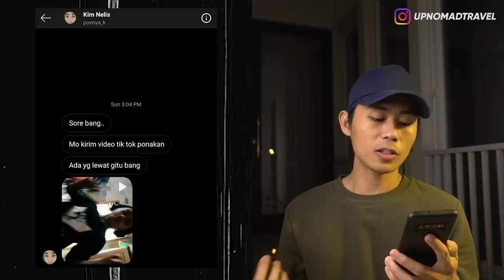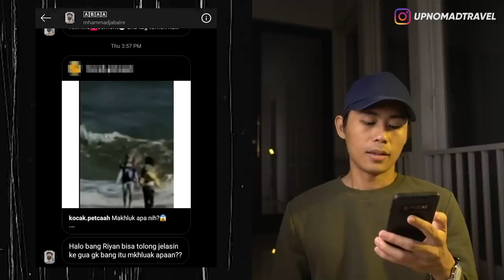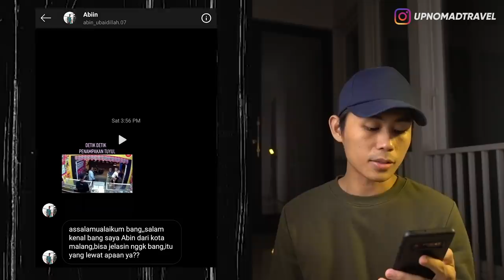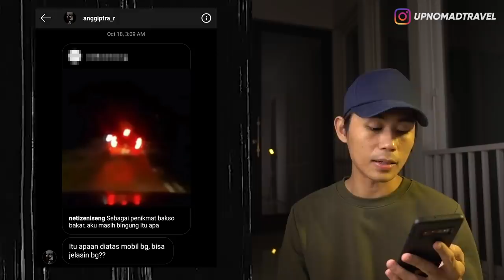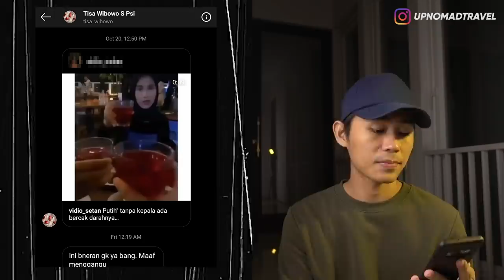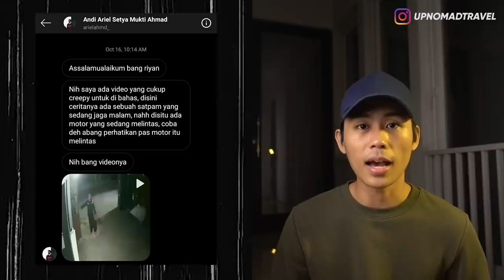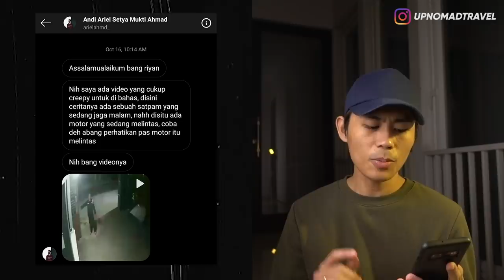TUYUL PENUNGGU KONTER HP, SETAN KEPALA BUNTUNG, BOCAH TIKTOK KETEMPELAN 👻 | HORMAD #93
Halooo semuanya...
Hari ini gw mau ngebacain lagi video-video creepy dan penampakan yang udah kalian kirimin ke DM Instagram gw.
Langsung aja tonton videonya sampai habis! ENJOY!!!